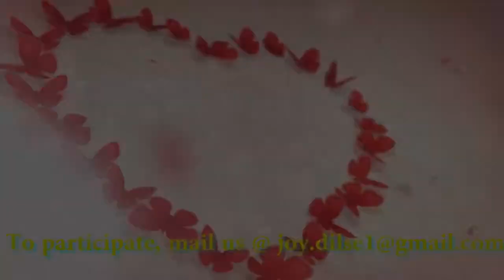Teri Baatein hua karengi | Gyanesh Tiwari | Love Poetry | Joy Dil Se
"Joy Dil Se"  is a platform where you can showcase your talent i.e Poetry, Standup comedy, Storytelling etc.

Poetry by Gyanesh Tiwari

Open Mic 6.0 recording

Do follow the Joy Dil Se Youtube channel to listen to more heart touching videos | best hindi poetry | best hindi poems of all time |best emotional poetry | best Punjabi poems of all time.